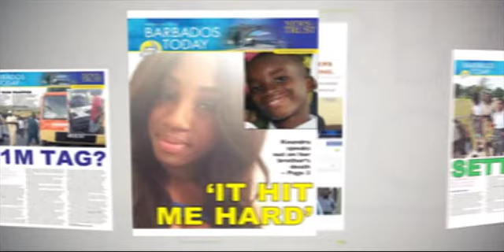BARBADOS TODAY EVENING UPDATE - October 8, 2018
The CEO of Washington University has been remanded to Dodds.
Environmental issues plague another Government building.
Government promises to assist pensioners